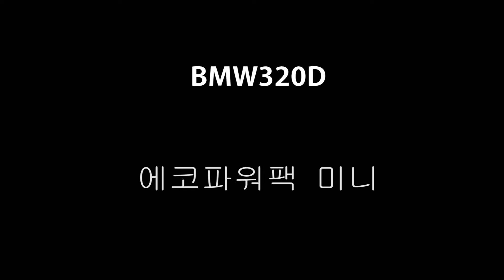bmw320d energy storage system 블랙박스보조배터리 에코파워팩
차량용 블랙박스보조배터리 에코파워팩 energy storage system